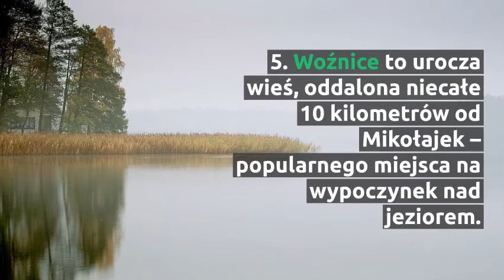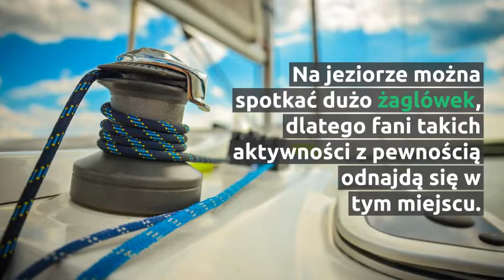8 najpiękniejszych miejsc na Mazurach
O Mazurach słyszał każdy – nawet ten kto jeszcze tam nie był. To piękny region, który zachwyca turystów z Polski i zza granicy. Poznaj 8 skarbów Mazur i daj się zachwycić. Zapraszamy do przeczytania całego artykułu i odkrycia z nami najpiękniejszych miejsc na Mazurach.

Zdecydowałeś się jechać? Zarezerwuj nocleg na

Szukasz noclegu?
Prowadzisz obiekt?